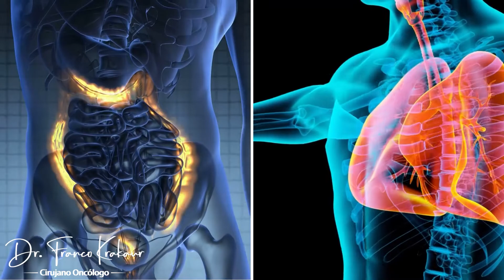-Cúrcuma- Quimioterapia Natural/ Dr. Franco Krakaur/ Cirujano Oncólogo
La cúrcuma es una planta que se ha usado como condimento y medicina natural desde hace muchos años en India, desde hace 20 años se analizó que su sustancia activa (la curcumina) tiene un efecto anti-cáncer, en la prevención y ayuda a detener la progresión una vez que ya se tiene la enfermedad.
Hay muchos estudios científicos que mencionan más vías de señalización en las que actúa.  Es un suplemento muy seguro que en las dosis adecuadas puede ayudarnos como complemento de los tratamientos de cáncer.
Les comparto este artículo de revisión por si gustan más información, en el cual encontrarán más de 70 estudios que avalan su eficacia.

El producto que yo consumo y recomiendo de "Cúrcuma" es de la marca Holisticare. Les dejo el enlace en donde lo pueden adquirir

Si quieres apoyar para generar más contenido y tener acceso a material exclusivo conviértete en colaborador de la página del Dr. Franco Krakaur

Amazon Author (Libros)